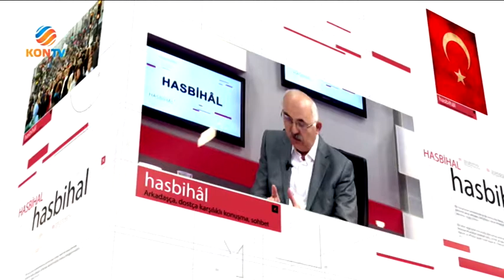HASBİHAL 14 NİSAN 2019 PROF DR HAYRİ ERTEN YTB KONYA ŞUBE BAŞKANI